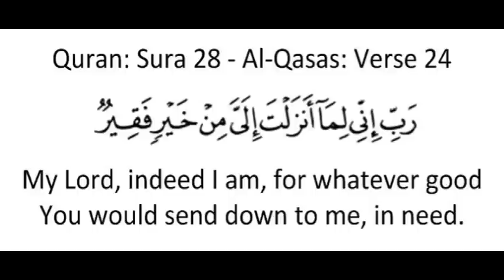Dua of Musa (Moses) (pbuh) -3 for any good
Moses/Musa: Mûsâ (Arabic: ٰمُوسَى, translit.: Mūsa, Meaning: Water tree;[1] c. 2076 BH (c. 1392 BCE) – c. 1952 BH (c. 1272 BCE)),[2] known as Moses in the Hebrew Bible, is considered a prophet, messenger, and leader in Islam.[3] In Islamic tradition instead of introducing a new religion, Moses is regarded by Muslims as teaching and practicing the religion of his predecessors and confirming the scriptures and prophets before him.[4]
Moses/Musa: The Quran states that Moses was sent by God (Arabic: الله‎ Allāh) to the Pharaoh of Egypt and the Israelites for guidance and warning. Moses is mentioned more in the Quran than any other individual, and his life is narrated and recounted more than that of any other prophet.[5] According to Islam, all Muslims must have faith in every prophet (nabi) and messengers (rasul) which includes Moses and his brother Aaron (Harun). The Quran states:
Moses/Musa: Also mention in the Book (the story of) Moses: for he was specially chosen, and he was a messenger (and) a prophet.
Moses/Musa: And we called him from the right side of Mount (Sinai), and made him draw near to Us, for mystic (converse).
And, out of Our Mercy, We gave him his brother Aaron, (also) a prophet.
—Quran, sura 19 (Maryam), ayat 51-53[6]

Moses/Musa: Moses is considered to be a prophetic predecessor to Muhammad. Generally attributed the tale of Moses as a spiritual parallel to the life of Muhammad, considering many aspects of their lives to be shared.[7][8][9] Islamic literature also describes a parallel between their believers and the incidents which occurred in their lifetimes. The exodus of the Israelites from Egypt is considered similar to the migration (hijra) made by the followers of Muhammad.[10] Moses is also believed by Muslims to have foretold the coming of Muhammad, who would be the last prophet.[citation needed]
Moses/Musa: Moses is also very important in Islam for having been given the revelation of the Torah, which is considered to be one of the true revealed scriptures in Muslim theology, and Muslims generally hold that much of the Torah is confirmed and repeated in the Qur'an. Moreover, according to Islamic tradition, Moses was one of the many prophets Muhammad met in the event of the Mi'raj, when he ascended through the seven heavens.[11]
Moses/Musa: In Muslim belief, Moses is regarded as having urged Muhammad during his Mi'raj to reduce the number of prayers until they were only five remaining, which are regarded as being the five obligatory prayers. Moses is further revered in Islamic literature, which expands upon the incidents of his life and the miracles attributed to him in the Qur'an and hadith, such as his direct conversation with God.

Youth[edit]
According to Islamic tradition, Moses was born into a family of Israelites living in Egypt. Of his family, Islamic tradition generally names his father 'Imran, corresponding to the Amram of the Hebrew Bible, and traditional genealogies name Levi as his ancestor.[12] Islam states that Moses was born in a time when the ruling Pharaoh had enslaved the Israelites after the time of the prophet Joseph (Yusuf).
Moses/Musa: Around the time of Moses' birth, Islamic literature states that the Pharaoh had a dream, in which he saw fire coming from the city of Jerusalem, which burnt everything in his kingdom except that of the Israelites.[13] When the Pharaoh described his dream to his priests and soothsayers, they predicted that the fall of the Pharaoh would be brought about by a boy from the Israelites.[citation needed] Islamic tradition states that when the Pharaoh was informed that one of the male children would grow up to overthrow him, he ordered the killing of all new-born Israelite males in order to prevent the prediction from occurring.[14]
Moses/Musa: Islamic literature further states that the experts of economics in Pharaoh's court advised him that killing the male infants of the Israelites, would result in loss of manpower.[15] Therefore they suggested that the male infants should be killed in one year but spared the next.[15] Aaron was born in the year in which infants were spared, while Moses was born in the year in which infants were to be killed.[16]